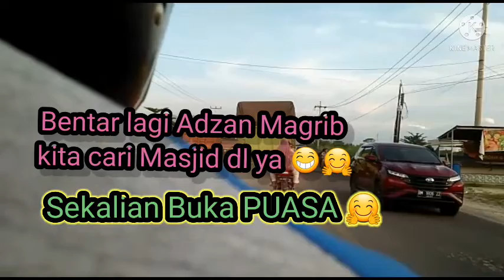Pulkam, Kemagriban dijln Rutinitas Sabtu Minggu😁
Pulkam kemagriban dijln
memasakbeberes dll